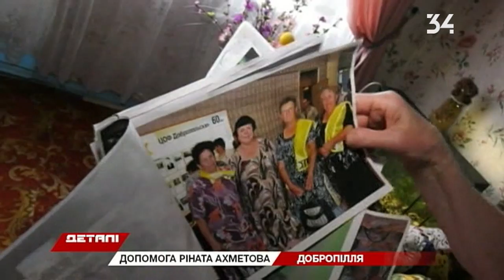Фонд Ріната Ахметова надав ветеранам праці 10 тисяч продуктових наборів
Вісім регіонів України не готові до послаблення протиепідемічних заходів. Серед них — Донецька й Луганська області